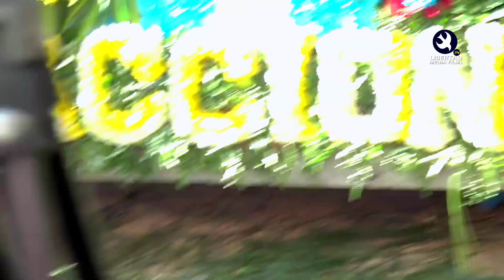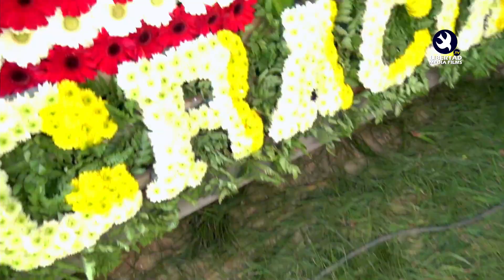Timoteo Marroquín y su Peña de Horeb EN VIVO Que Amor tan Grande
Timoteo Marroquín y su Peña de Horeb en Acción de gracias a Dios por las bendiciones, salud y trabajo
🙏 de los hermanos VICENTE CHUTA // Pedro Isaías & José Rodolfo

Producido por Libertad Producer Categoría: Servicio Cristiano Músical Regional, Audio Oficial.

No se Pierda Nuestro Contenido en
Facebook: Libertad Media Films / Libertad Radio 106.5